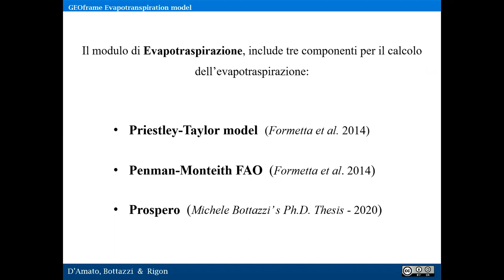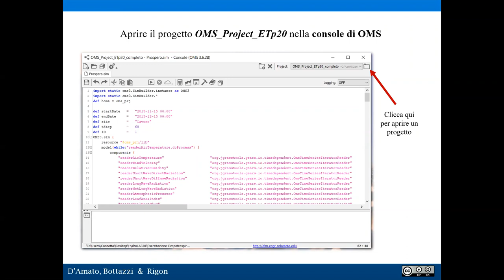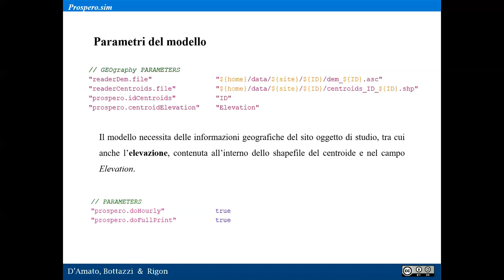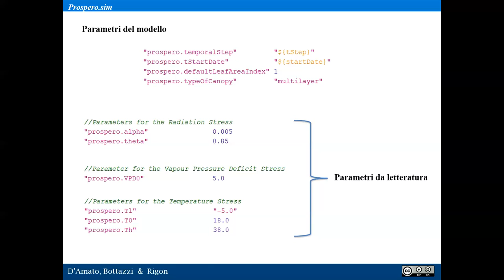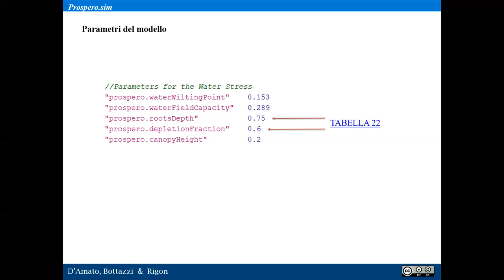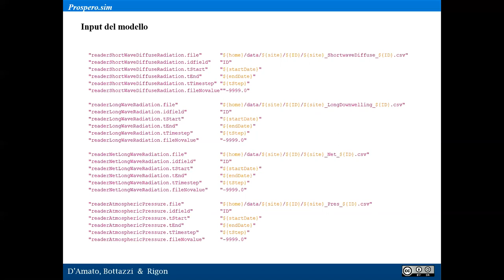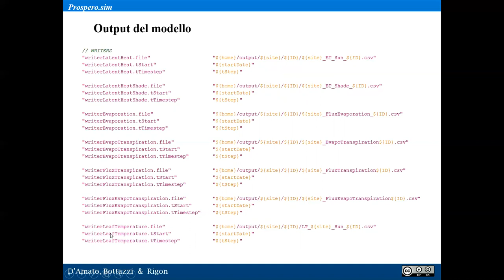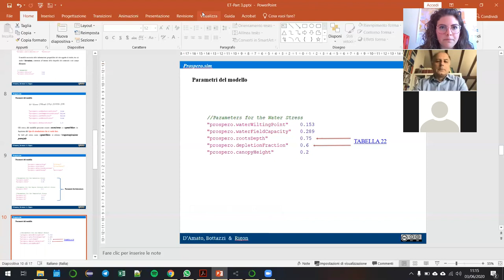A little about the Prospero Model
Si descrive il funzionamento del modello Propero che calcola l'evaporazione con il metodo di Penman-Monteith, modificato da Schimansky and Or.